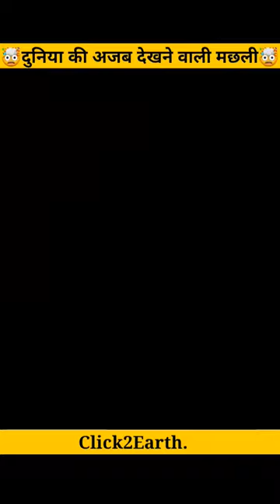Leptocephalus Larva Fish information in hindi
Notice:- Dear copyright owner If I have used any of your video or photo by mistake then please do not give copyright strike to me but contact me on my Instagram

People Also Search:
transparent fish leptocephalus
transparent fish konsi hoti hai
transparent machili kahan Pai jaati hai
pardarshi machli konsi hoti hai
transparent fish machli ka name
Leptocephalus Larva Fish facts in hindi